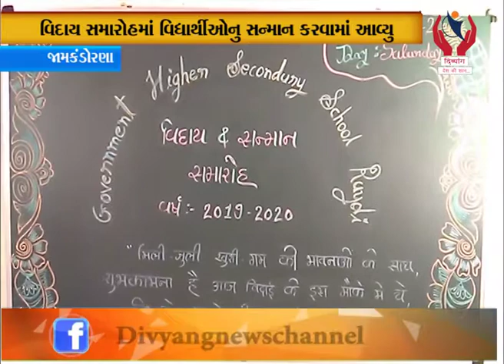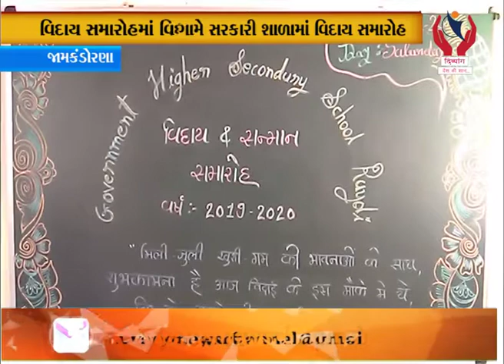Jamkandorna l જામકંડોરણાના રાયડી ગામે સરકારી શાળામાં વિદાય સમારોહ l Divyang News